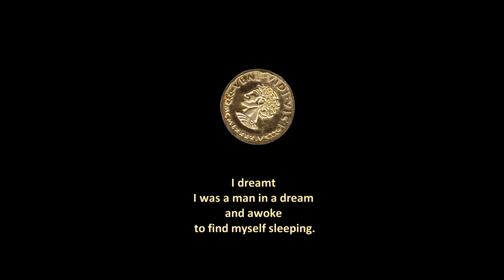Treasure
an undercover cop and a dying drug enforcer discuss a knight's quest for treasure